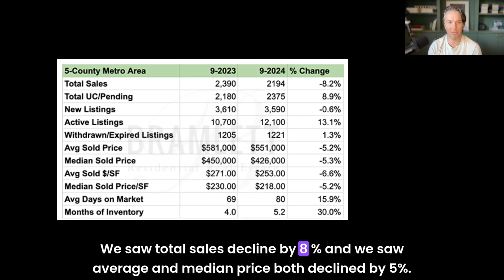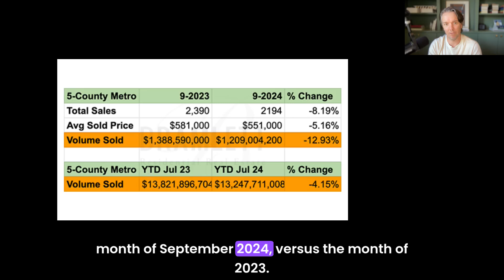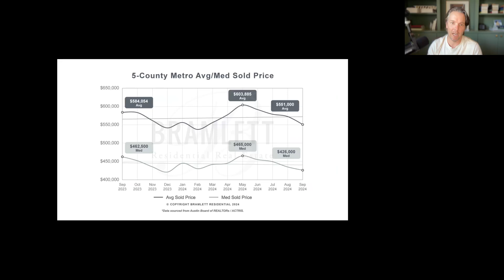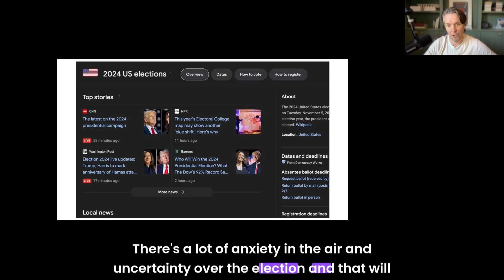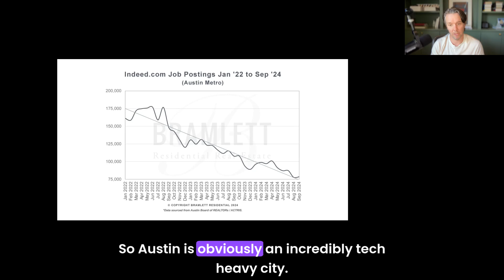Austin Metro Real Estate Market Update | September 2024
In this video, Eric Bramlett breaks down the latest trends in the Austin Metro real estate market as of September 2024. With declining sales and prices, rising mortgage rates, and uncertainty surrounding the upcoming election, Bramlett offers valuable insights for both buyers and sellers navigating this sluggish market. He also shares his predictions for 2025 and advice on how to stay competitive in the current environment.

Key Takeaways:

-- Total sales in September 2024 dropped by 8%
-- Pending units increased by 9%, hinting at future sales growth
-- Average and median prices both fell by 5%
-- Mortgage rates are expected to decrease in 2025, improving market conditions
-- Real estate prices have remained stable for over a year
-- Buyers have plenty of inventory to choose from
-- Sellers must stay competitive with pricing
-- The upcoming election is causing market anxiety
-- Plan for a potential market rebound in early 2025
-- Real estate remains a safe buy-and-hold investment